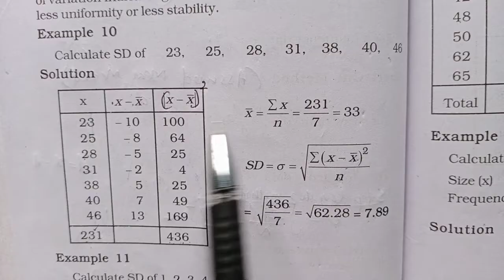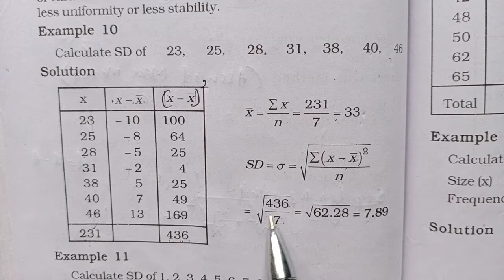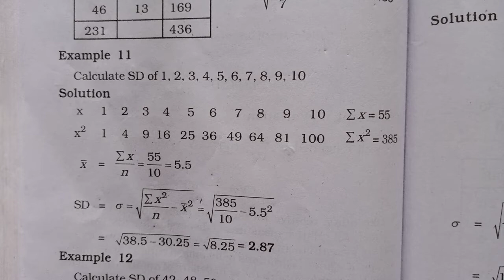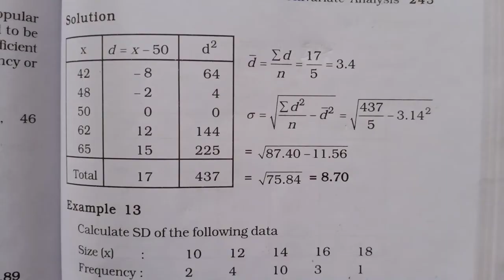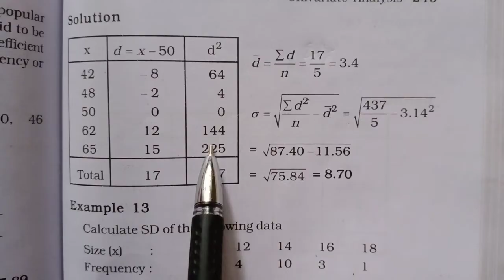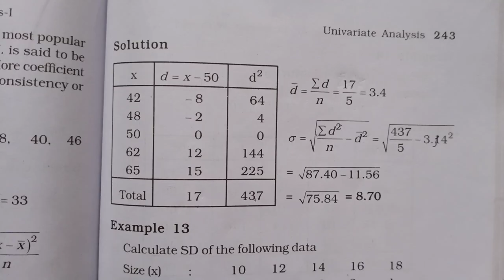Standard deviation in individual series|chapter 3|3sem QT|Ba eco|Calicut University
this Vedio is giving information about standard deviation in individual series.
thirdsemesterQTBAECONOMICSCalicut University